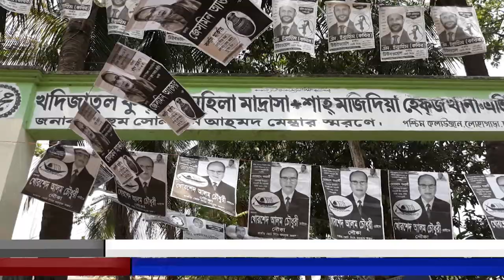লোহাগাড়ায় আনারস প্রতিক নিয়ে স্বতন্ত্রপ্রার্থী নির্বাচিত।